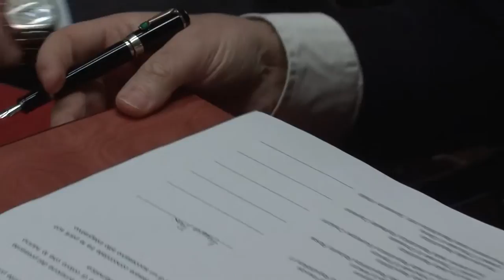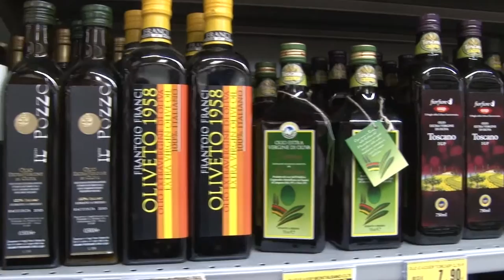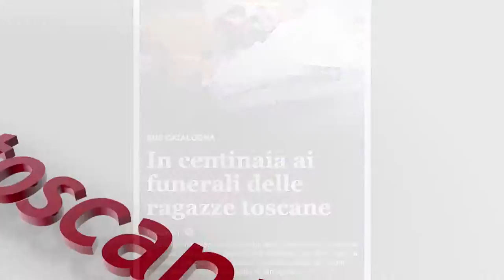Viaggio in Toscana. Il governo con i territori: Siena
Nel servizio realizzato da InToscana tutti gli appuntamenti della tappa senese del viaggio in Toscana del presidente Rossi